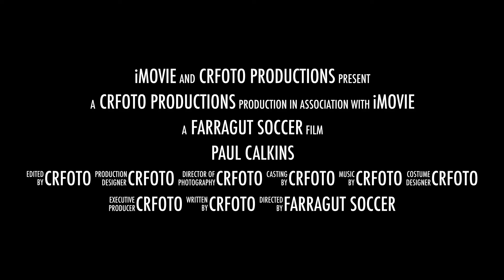paul calkins FHS vs LC 2017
Paul Calkins FHS vs. LC April 11, 2017